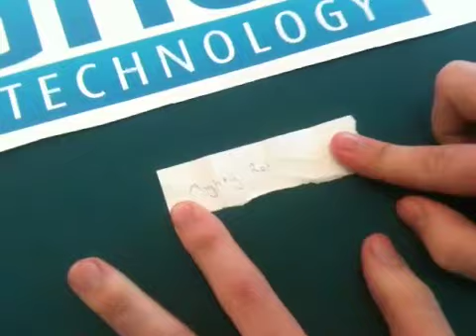WIN a Phenom II X6 1055T TODAY!